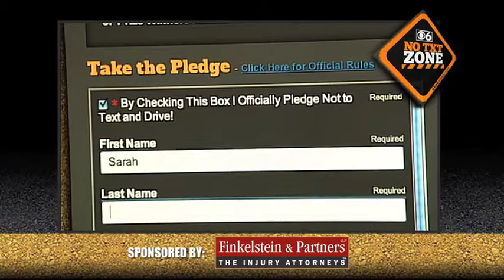Andrew Finkelstein Encourages YOU to Never Text & Drive!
Finkelstein & Partners, LLP. teams up with CBS6 Albany to help spread the word to the public about the dangers of texting while driving.